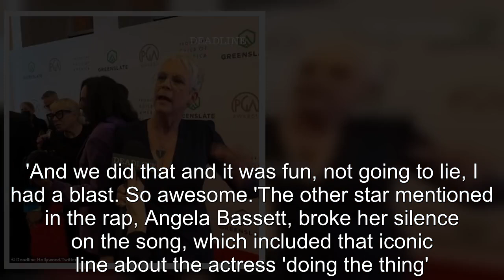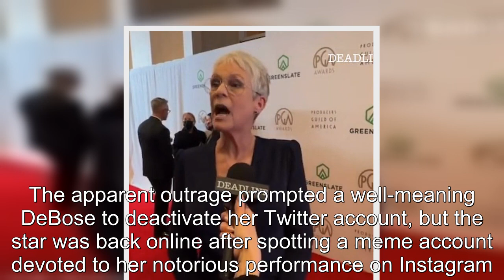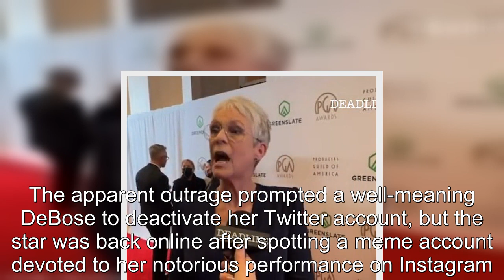Jamie Lee Curtis defends Ariana Debose's viral BAFTAs rap